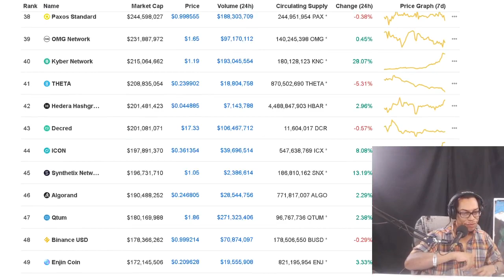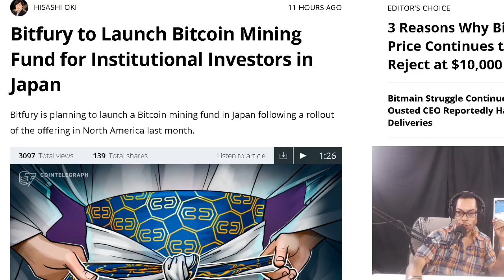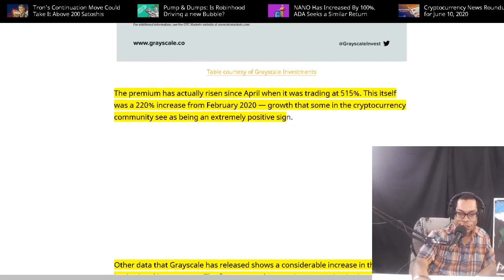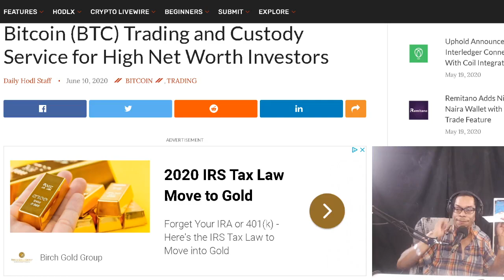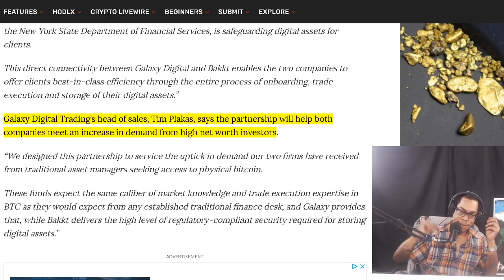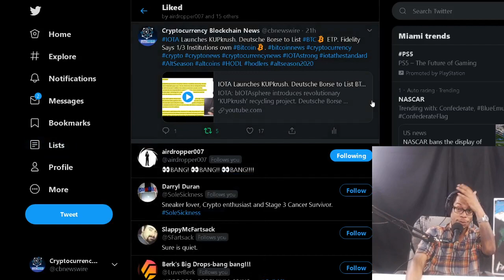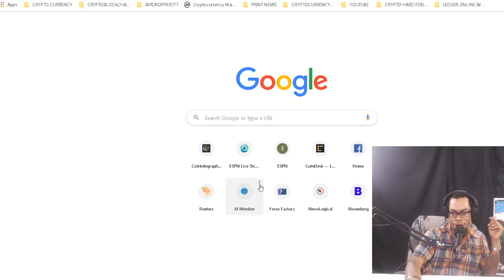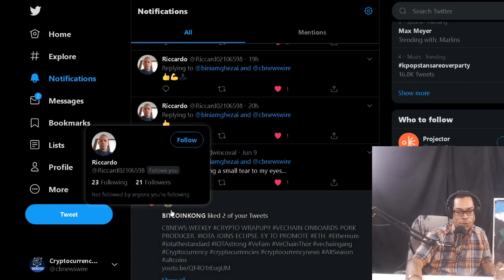Bitfury Bitcoin Mining Fund. Grayscale sells ETH for 700% Premium. Galaxy Digital and Bakkt Unite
Bitfury to Launch Bitcoin Mining Fund for Institutional Investors in Japan.  Grayscale sells ETH for 700% Premium.  Galaxy Digital and Bakkt Launching Bitcoin (BTC) Trading and Custody Service for High Net Worth Investors.

OFFICIAL MAILING ADDRESS:
Shomari Clarke